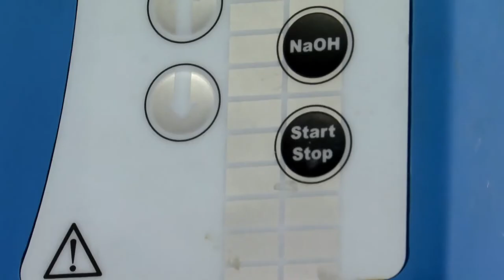Kummas on rohkem valku – munas või kanalihas?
Kummas on rohkem valku – munas või kanalihas? Toidu- ja biotehnoloogia eriala õpingute raames õpitakse selgeks toorvalgu analüüs Kjeldahl meetodil. Rohkem infot